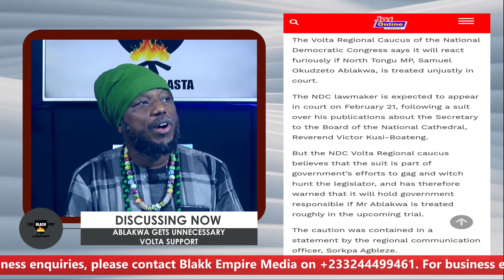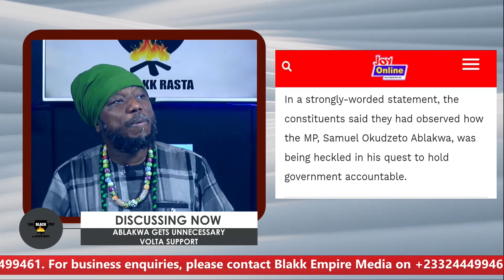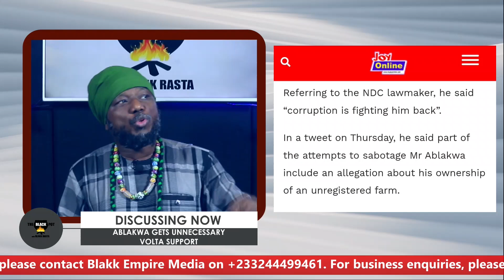BLACK POT: ABLAKWA GETS UNNECESSARY VOLTA SUPPORT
ABLAKWA GETS UNNECESSARY VOLTA SUPPORT